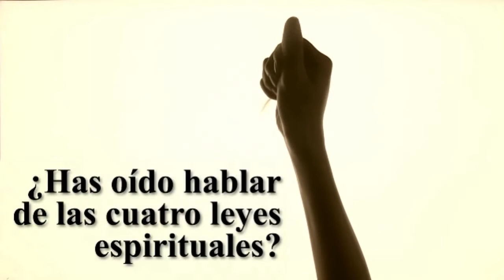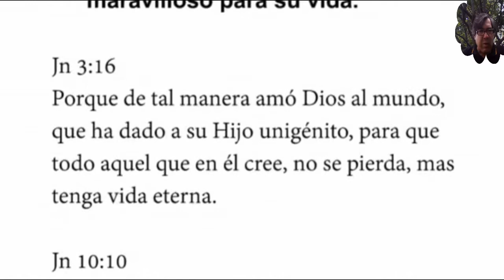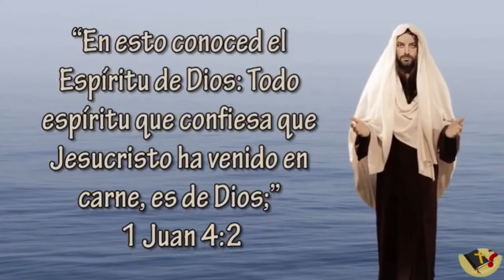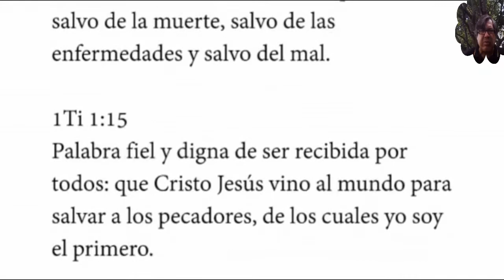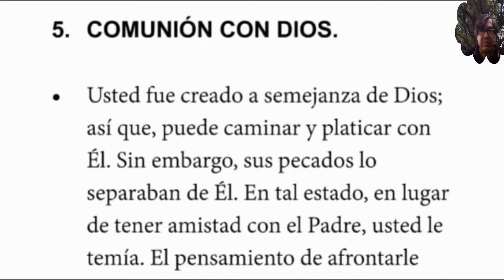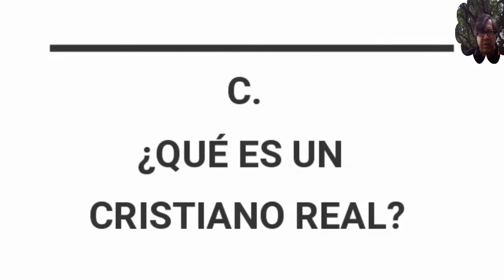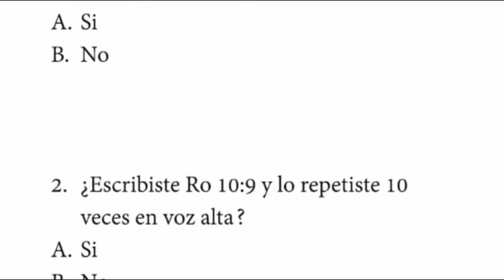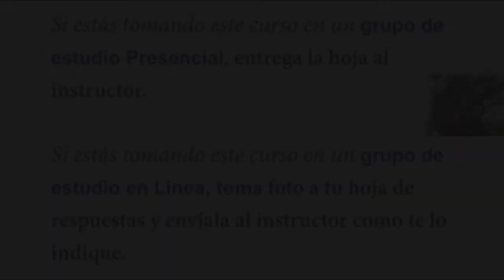D02-LA SALVACIÓN [Primeros Rudimentos 2] EXTENDIDO